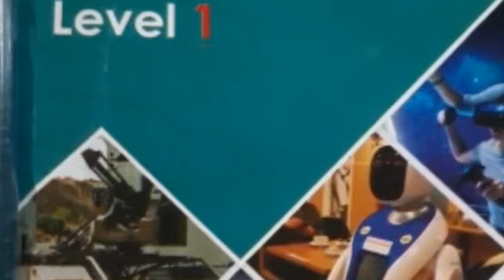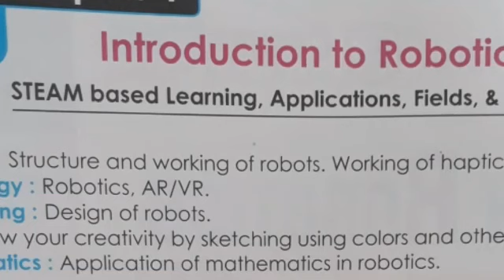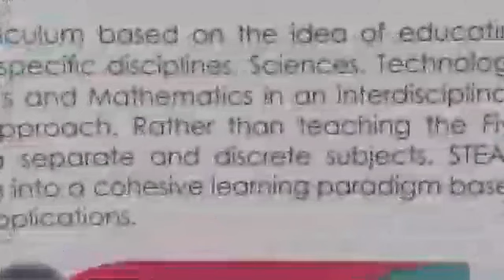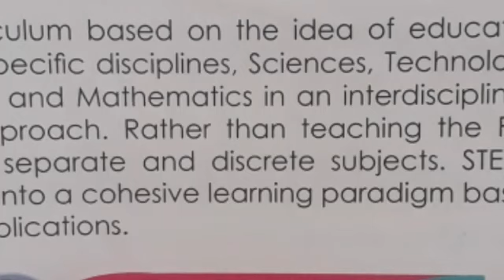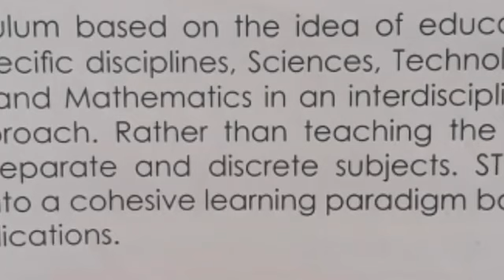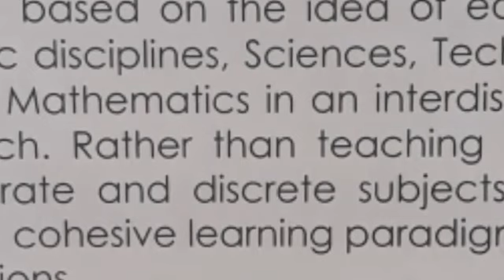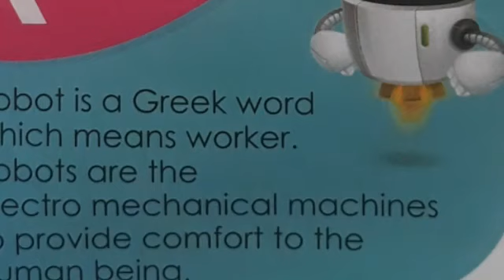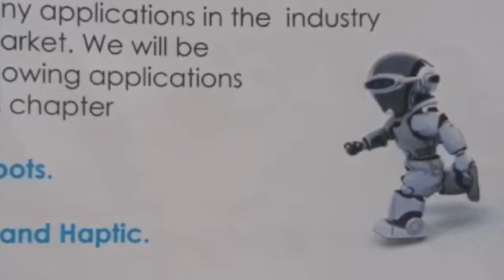LECTURE#17:Robotics Grade(4-7) chapter#1 (Revision)